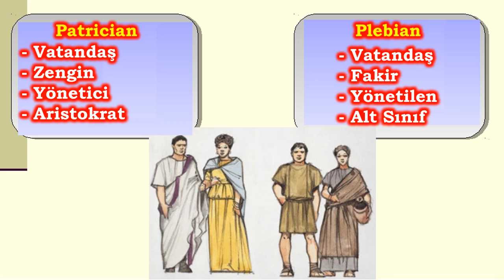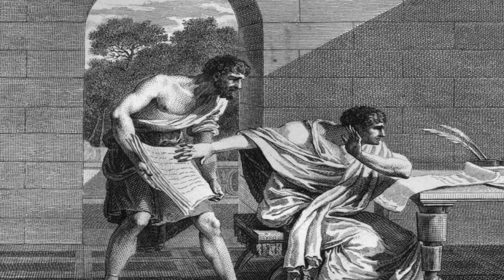Ne Sezar Ne Konstantin: Romanın En Büyük İmparatoru Augustus Bölüm 1- Sezar'ın Kollarında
Biraz Tarih,
Biraz Gırgır,
Biraz Geyik.